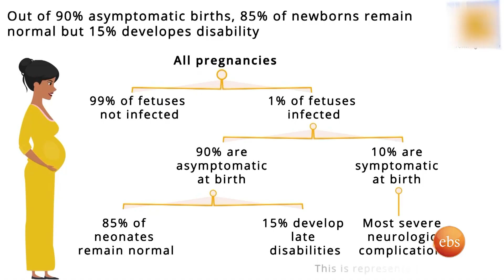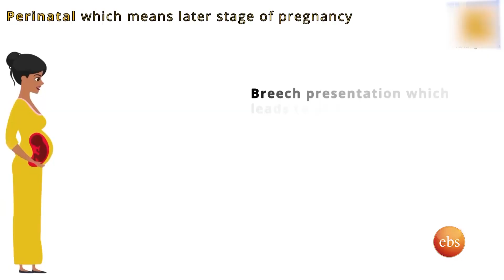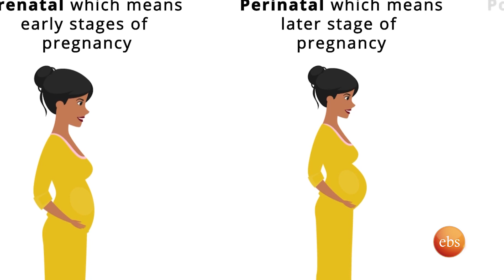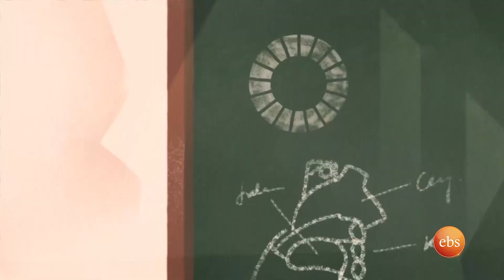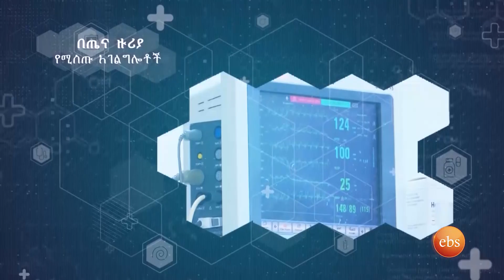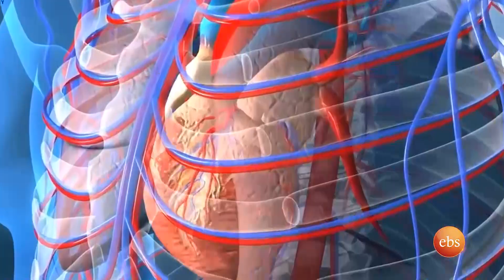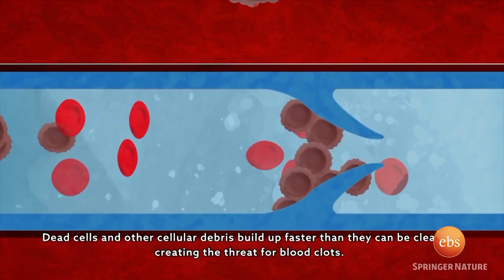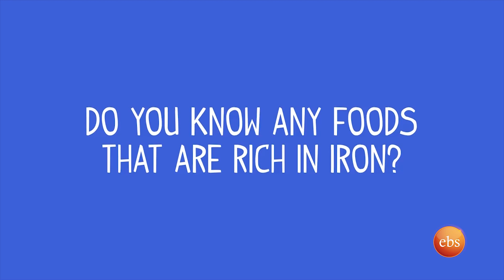"በሃገር ደረጃ ብዙ መሰራት ያለበት ጉዳይ ነው.." የህፃናት አካል ጉዳተኝነት እና ደም ማነስ 'Anemia' አዲስ ሕይወት ክፍል 330/New Life Ep330